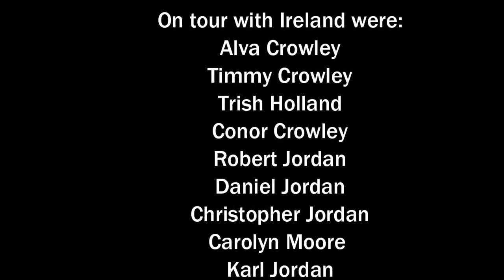RWC 2015 Ireland v France Jordan-Crowley Fan Trip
Jordan-Crowley Rugby World Cup 2015 trip to support Ireland vs France in the Millennium Stadium, Cardiff October 11, 2015.